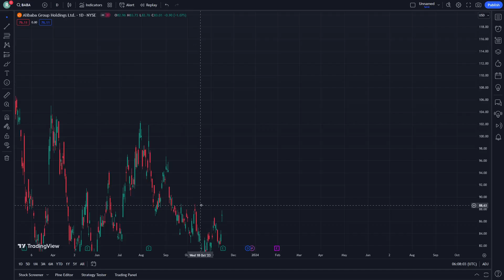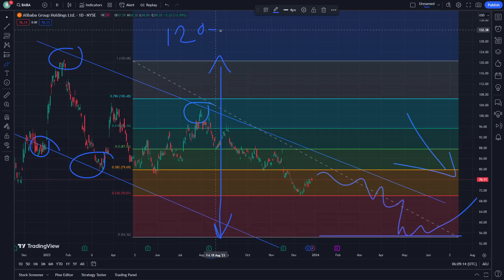ALIBABA Stock Price Prediction News Today 28 December - BABA Stock